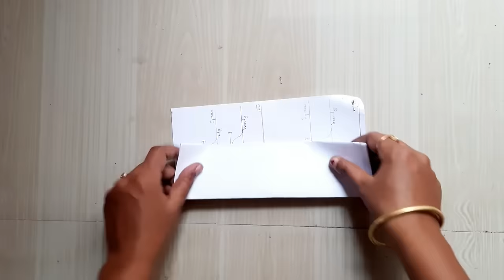paper wall hanging | paper flower wall hanging | paper wall decor | easy paper craft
Hello Friends,

Today I show you how to make Dahlia Flower from Paper Tutorial.
Here I m using Old paper, Cardboard  Nd Black Marker pen.

I hope u will like and enjoy my video.

If you have any suggestions or feedback regarding the video, let it share in a comment, Your response is valuable to us and always appreciate.